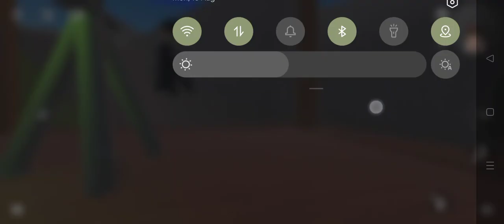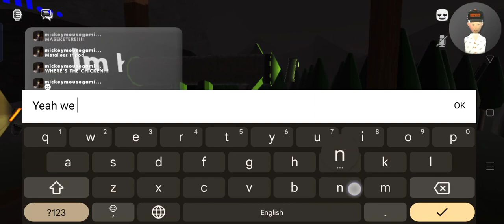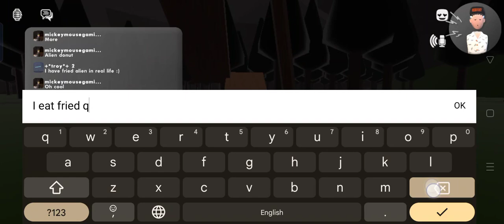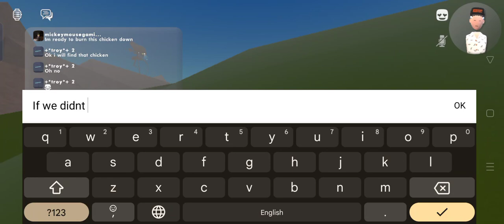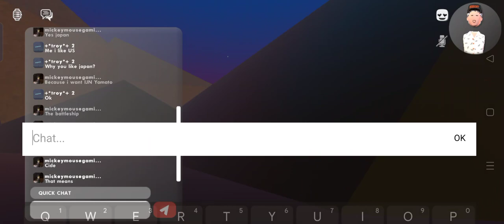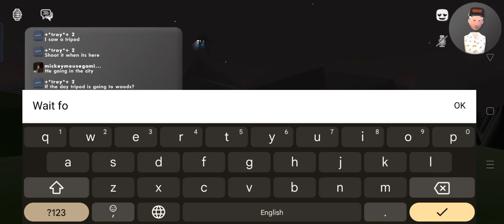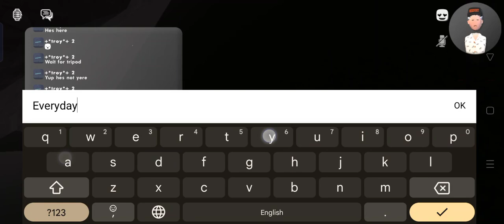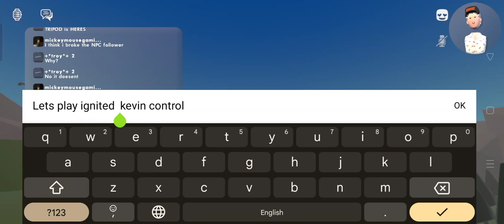i played the tripod beta test in rec room